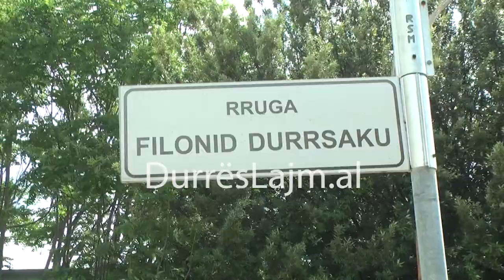PUNIME NE RRUGEN FILONID DURRSAKU